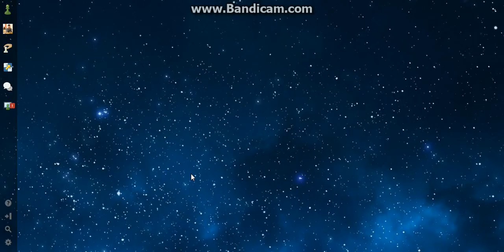В погоне за инициативой